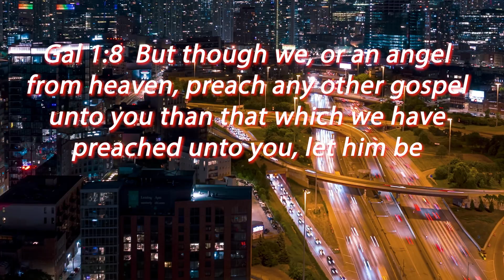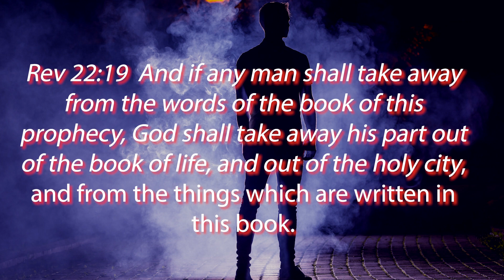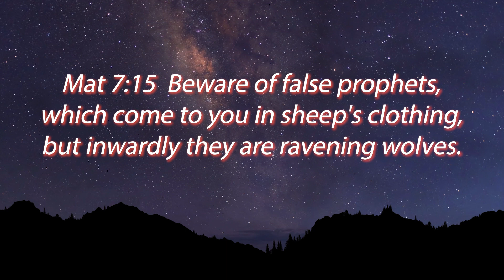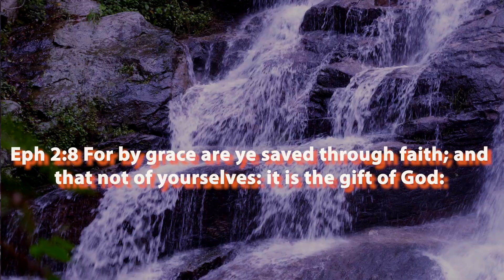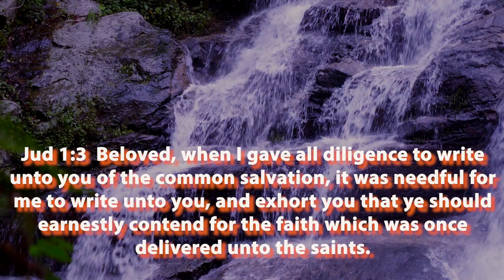NO OTHER GOSPEL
False Teachers are to be avoided by all believers in Jesus Christ. In this video Pastor Bob Elmore teaches some valuable truths concerning those that would preach a false doctrine contrary to the Bible. Pastor Bill Balaam (fictitious)  gives us a sample of what false teachers are like.